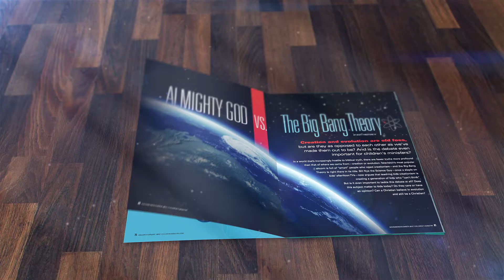Best Resource in Children's Ministry